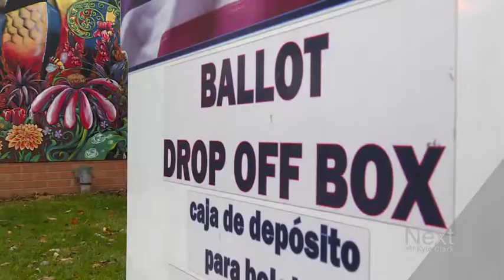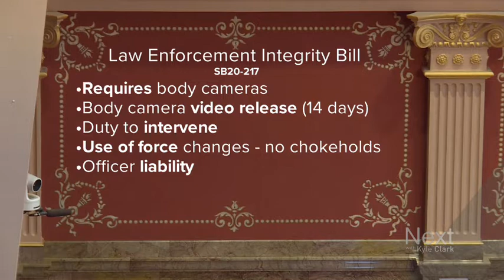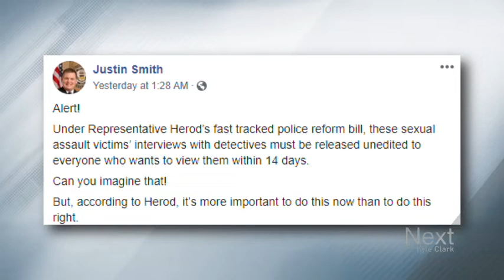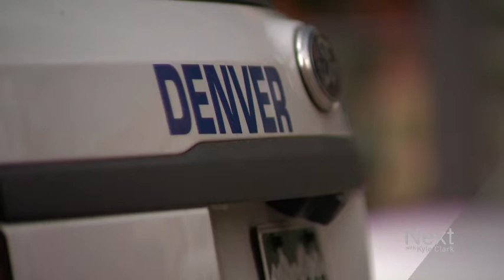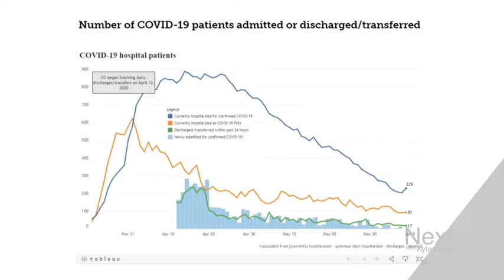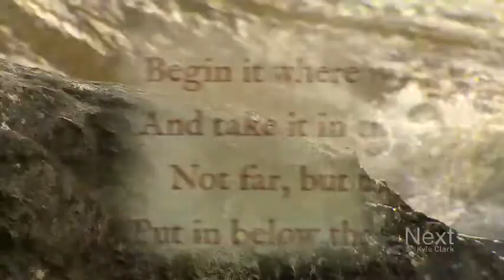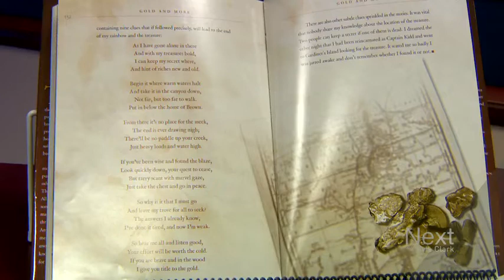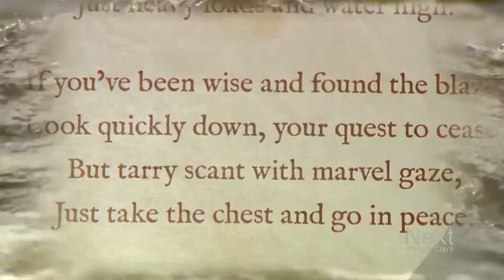GOP offers support to police reform bill; Next with Kyle Clark full show (6/8/20)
Republicans who called the police reform bill "revenge" now support it. What happened? - And we look at what "defund the police" would mean.